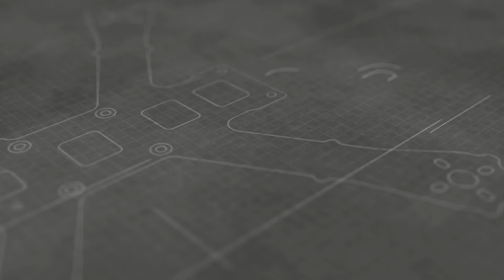BRING YOUR QUAD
*insert relevant witty description here*

Cicada 30a
Omnibus f4 on BF
Aga Power 1300mah 75c
GF 5040 3blade
GP5 Session at 35 deg
other stuff...

Music: MGMT x Glass Animals - Electric Feel & Gooey (Jovani Occomy x Olmos Cover)